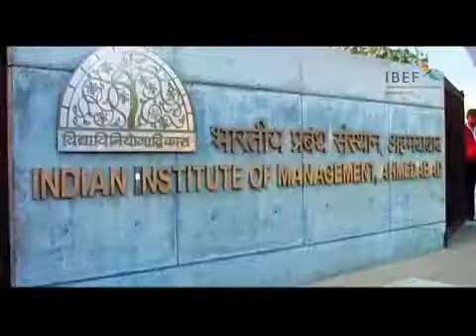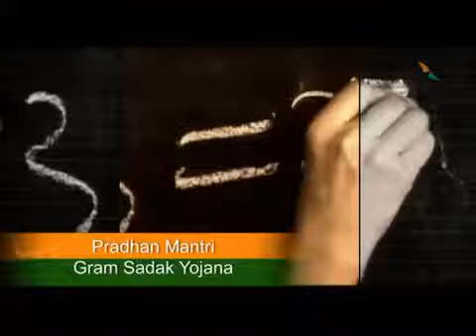Eternal Resilient India